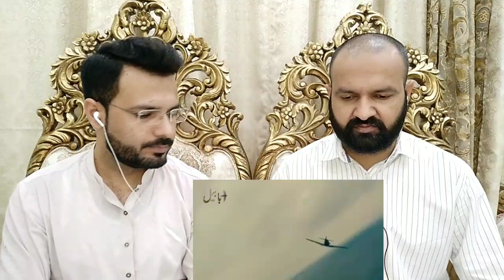A Success Story of a Brave Hero of Bangladesh Brilliant Victory of Saif Ul Azam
A Success Story of a Brave Hero of Bangladesh Brilliant Victory of Saif Ul Azam Pakistani Reaction